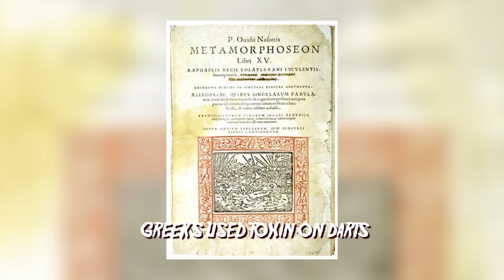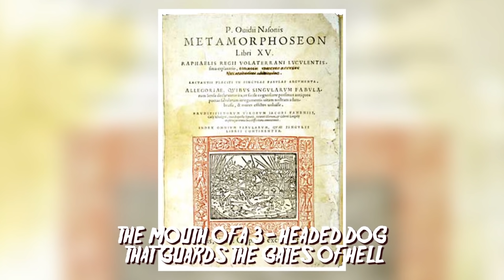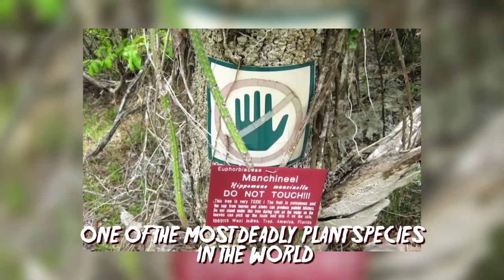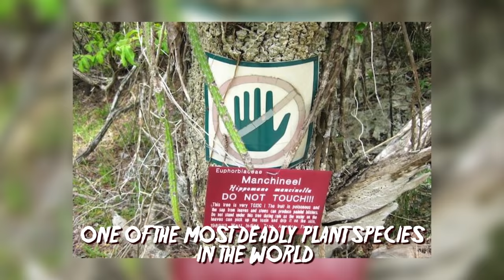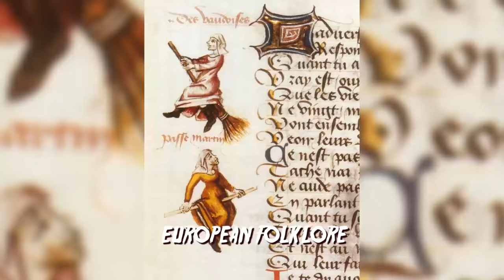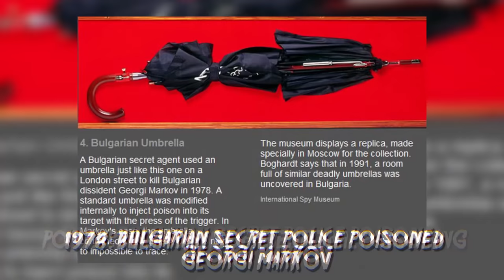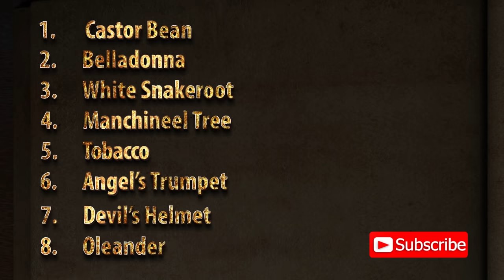8 Deadliest Plants & Trees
These are the 8 deadliest, most lethal, poisonous and toxic plants and trees in the world. Be careful before touching any of these leaves, berries, fruits or flowers, as they are lethal and toxic enough to poison and kill humans!

8. Oleander
7. Devil’s Helmet
6. Angel’s Trumpet
5. Tobacco
4. Manchineel Tree
3. White Snakeroot
2. Belladonna
1. Castor Bean